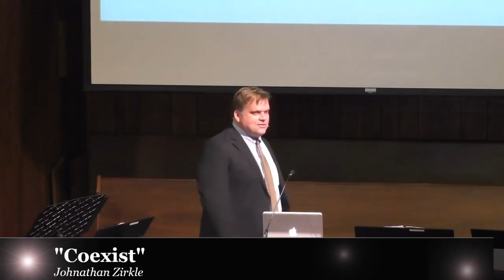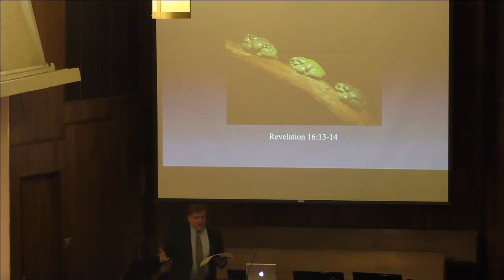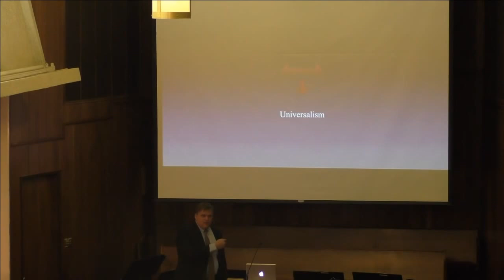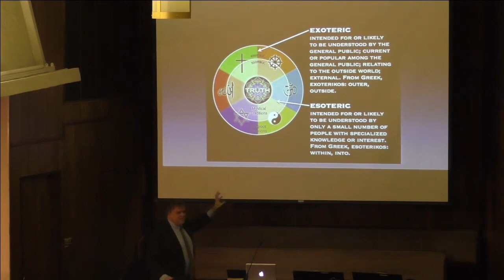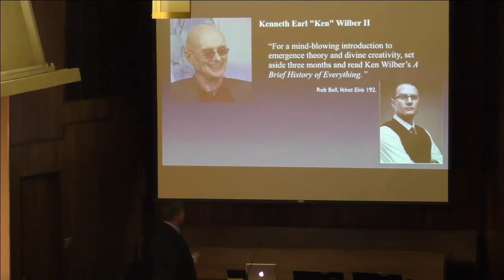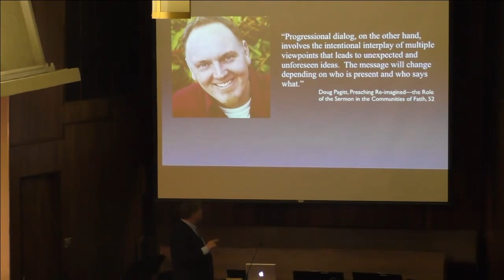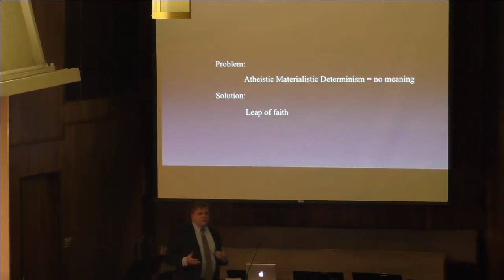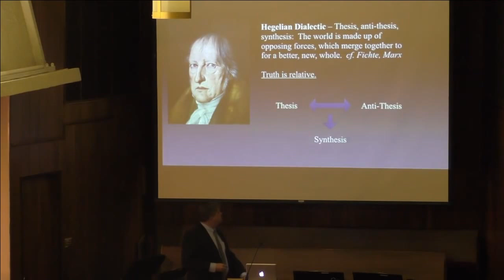Coexist: Darwin, Freud, Marx & 1844 (Jonathan Zirkle)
The Emergent Church & Theistic Evolution 1
Jonathan Zirkle